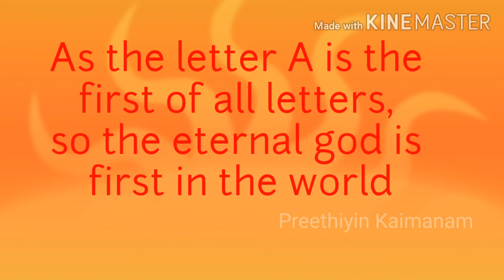இன்று ஒரு திருக்குறள் நாள் -09/ Inru oru Thirukural /Preethiyin Kaimanam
தினம் தினம் ஒரு திருக்குறள் படிப்போம்
தமிழை வளர்ப்போம்